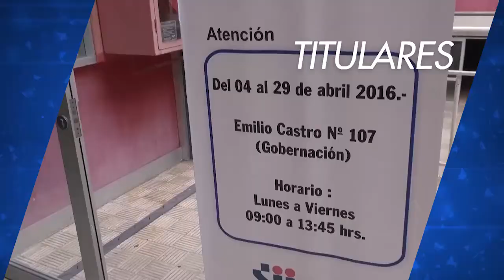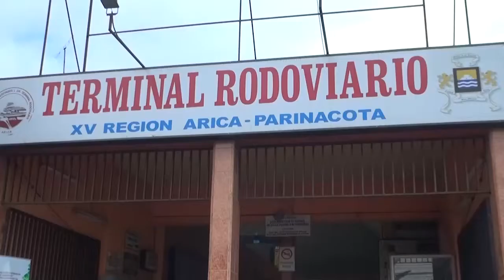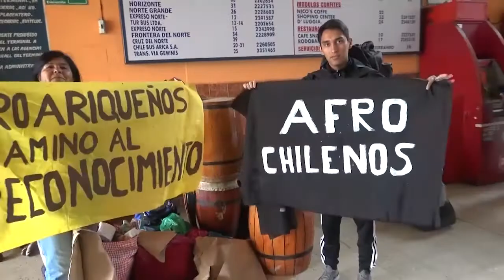NOTIVISIÓN BLOQUE 1 11 04 16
Noticiero de MorroVisión canal 27, TV Digital de Arica.
Titulares:
• San Marcos se aferra a primera tras triunfo ante Católica
• Afroariqueños van al Congreso en busca de reconocimiento jurídico
• Obras de Cuevas de Anzota están en etapa final
• Servicio de Impuestos Internos recorre localidades para facilitar Operación Renta